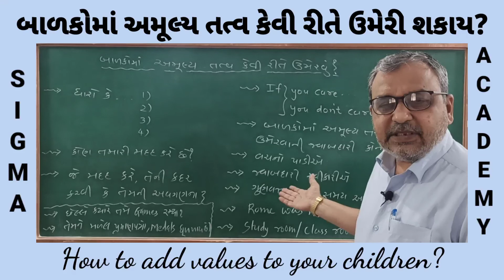How to Add Values to Your Children? બાળકોમાં અમૂલ્ય તત્વ કેવી રીતે ઉમેરશો? By Saeed Bhura - Sigma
There are some points I have discussed
in this video. We need to follow them.